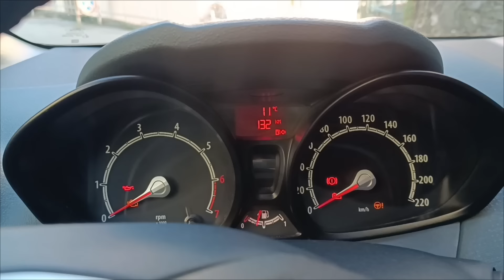2 ноября 2024 г.обед за 15 минут